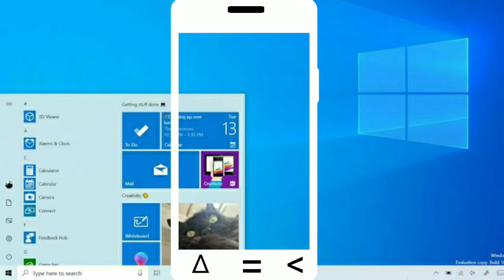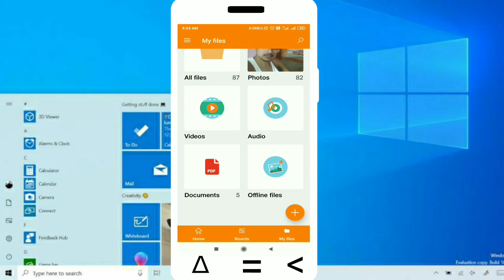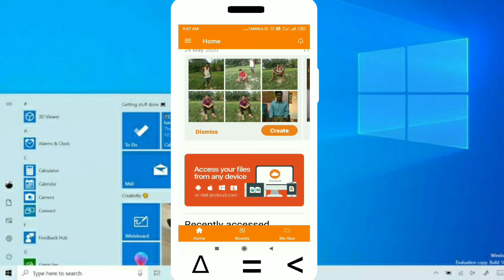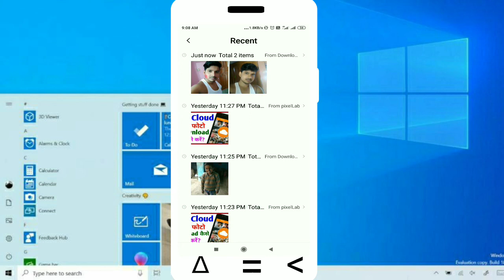Jio cloud me photo upload kaise kare || How to upload photo on jio cloud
Some Related keywords ⬇️
1) jio cloud me photo upload kaise kare,
2) how to upload photo on jio cloud,
3) jio cloud,
4) jio cloud app
5) jio phone me jio cloud kaise chalaye,
6) jio phone jio cloud kaise use kare,
7) jio cloud kaise use kare,
8) jio cloud me photo upload kaise,
9) jio cloud me photo upload kaise kare,
10) jio cloud app me photo upload kaise kare,
11) jio cloud login kaise kare,
12) jio cloud kaise chalu kare,
13) jio cloud use in hindi,
14) jio phone me photo ko recover kaise kare,
15) jio cloud me video,
16) jio cloud me video upload kaise kare,
17) jio cloud upload video,
18) video upload on jio cloud,
19) jio cloud me video save kaise kare,
20) jio cloud app me video save,
21) jio cloud app me video upload hindi,
22) video on jio cloud,
23) jio cloud me video uplod hindi,
24) jio cloud me music upload kare,
25) jio cloud app video,
26) how to upload video on jio cloud,
27) how to upload video on jio cloud,
28) how to uplod video jio cloud urdu,
29) jio cloud me photo kaise dale,
30) jio cloud me photo daale,
31) jio cloud app photo,
32) jio cloud me login karenge,
33) jio cloud kaise chalaye jio phone,
34) jio cloud kaise istamel kare,
35) jio cloud istamel kare,
36) jio cloud photos,
37) jio cloud apps me photo daale,
38) photo daale jio cloud,
39) photo kaise daale jio cloud,
40) photo daale jio cloud,